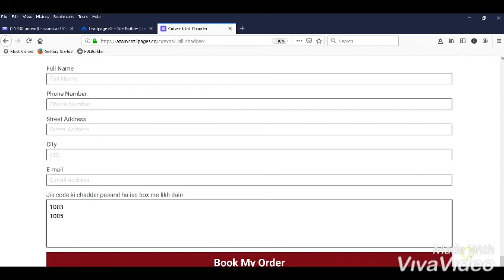Kashmiri Embroidery Dupatta - Book your order Now!